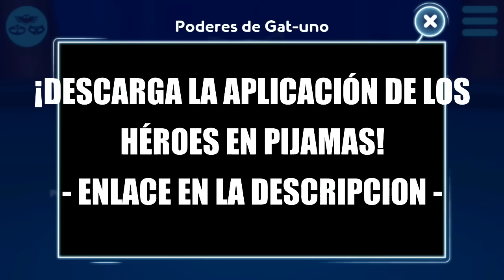Pj Masks: Héroes en pijamas | NINJALINOS NOCTURNOS (Videojuego) | Disney Junior